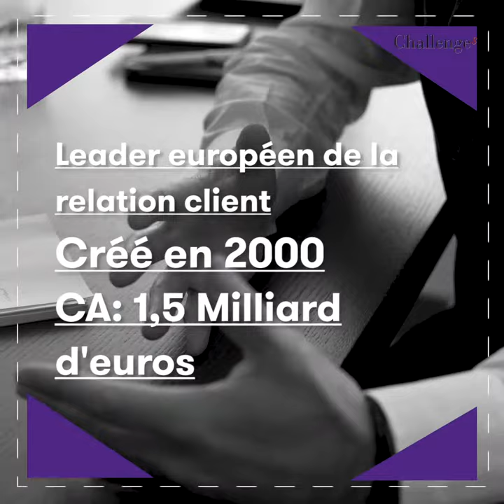2020 03 12 Olivier Duha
"Webhelp se lance aux Etats-Unis pour devenir un leader mondial." Olivier Duha, ancien de Bain & Company, a cofondé en 2000 cette entreprise devenue leader européen du service client. L’an dernier, son chiffre d’affaires a atteint 1,5 milliard d’euros.